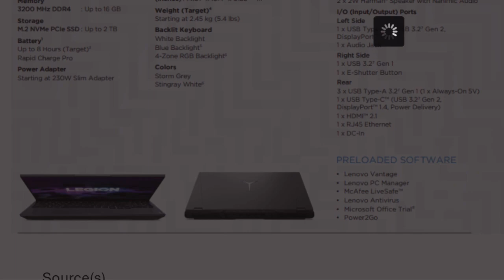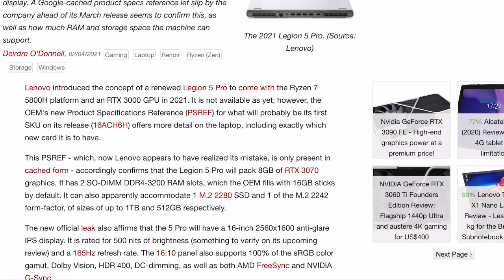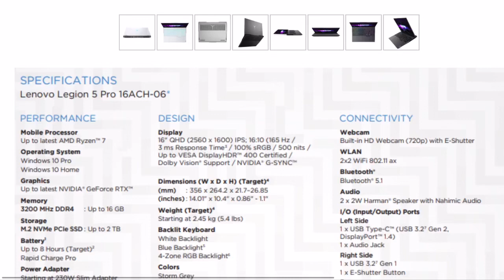Lenovo Legion 5 Pro launch upcoming price specs and availability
Gaming laptops